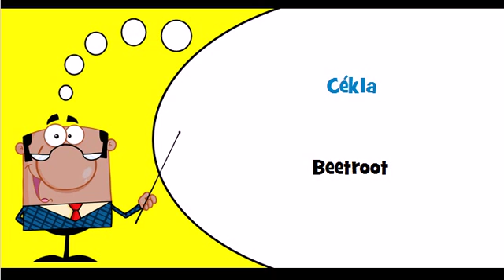Let's learn Hungarian Theme = Root vegetables